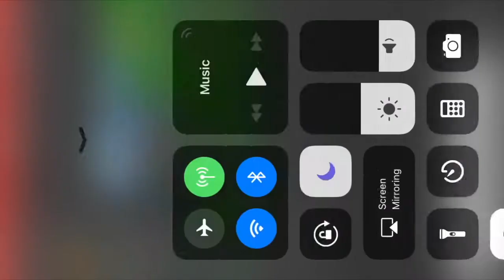THIS IS WHAT SEASON 5 WILL BE ABOUT -FORTNITE BATTLE ROYALE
If you use any Of my information that I have stated in this video please put me in the desc below for credit
Im sorry for not posting much Im gonna be moving into my basement and will have a ethernet cable and my setup will be complete so expect some videos rolling out soon thanks guys love you all no homo